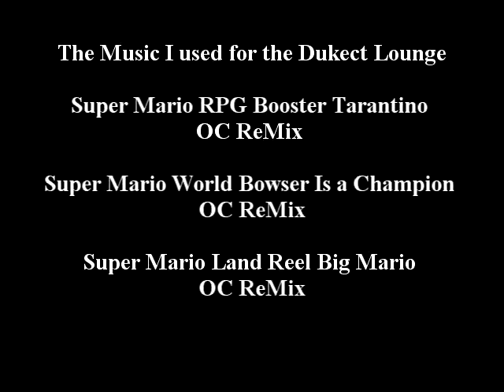Dukect lounge:ROH ASE7 Review/Star Fox delayed/Vixen ep 5/Vince is mad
On this week's Dukect Lounge I give a review of Ring of honor's latest PPV All Star extravaganza 7. And I also talk about the recent delay of Star Fox zero. And I also talk about Vince not liking Raw's ratings and I review the latest Vixen Ep.All that and more here in the Lounge.

The Dukect Lounge is Live every Thursday at 10 PM est on talkshoe.com